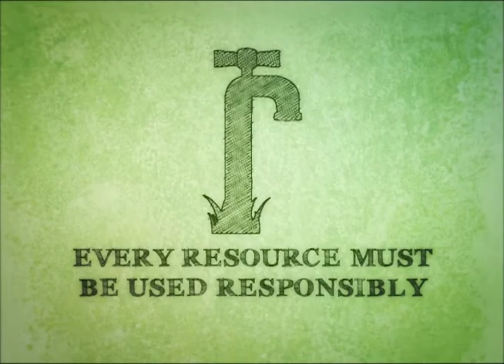Senter360 Animation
Client
Senter360

Produced by
Faction Media
Merz & Matters

Credits
Arnold Ruben du Toit: Animation
Faction Media: Music
Ruan Zaaiman: Creative Director
Philip van der Merwe: Producer